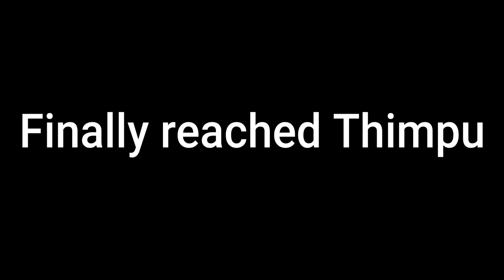Bhutan Vlog Part1 / First International Vlog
Bhutan, a Buddhist kingdom on the Himalayas’ eastern edge, is known for its monasteries, fortresses (or dzongs) and dramatic landscapes that range from subtropical plains to steep mountains and valleys. In the High Himalayas, peaks such as 7,326m Jomolhari are popular trekking destinations. Paro Taktsang monastery (also known as Tiger’s Nest) clings to cliffs above the forested Paro Valley.

This is My first International Vlog, hope you like it.

My insta handle is arpanchhetri01